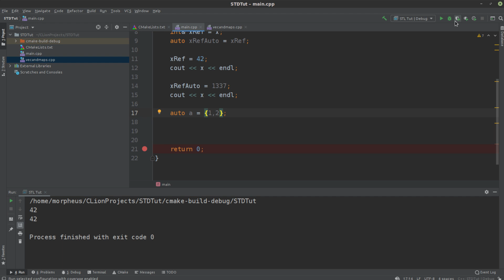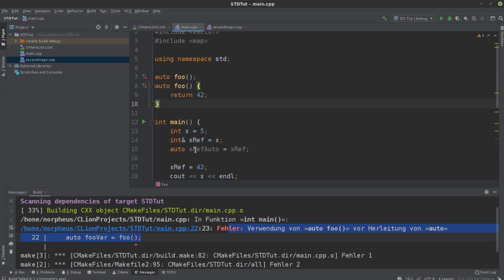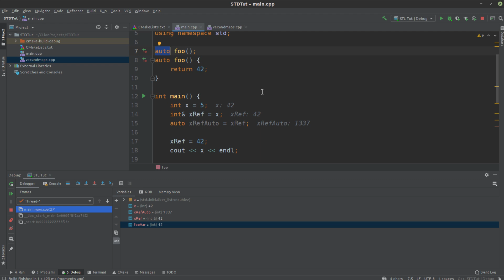Modern C++ - Auto